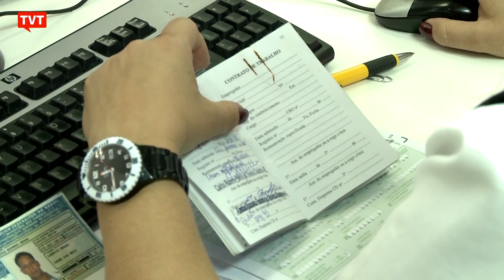Codefat vota a ampliação do seguro-desemprego de trabalhadores demitidos na pandemia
Na próxima quinta-feira (24), o Conselho Deliberativo do Fundo de Amparo ao Trabalhador (Codefat), irá votar a ampliação, em duas parcelas, do benefício do seguro-desemprego dos trabalhadores demitidos durante pandemia do novo coronavírus. A proposta de prolongamento do seguro-desemprego foi feita pela bancada dos trabalhadores no Codefat, composta pelos representantes das centrais sindicais CSB, CTB, CUT, Força Sindical, Nova Central e UGT.